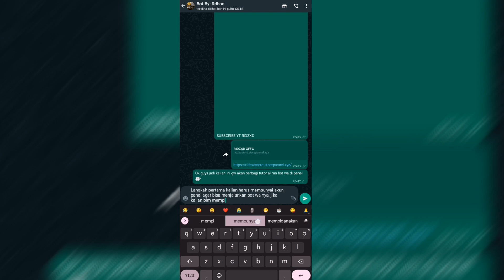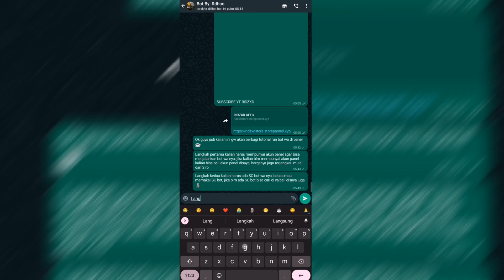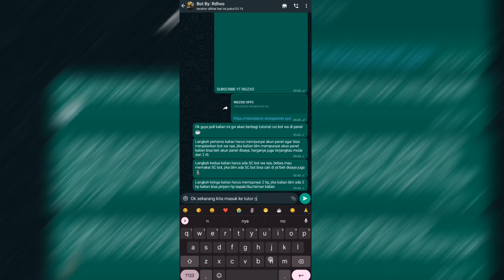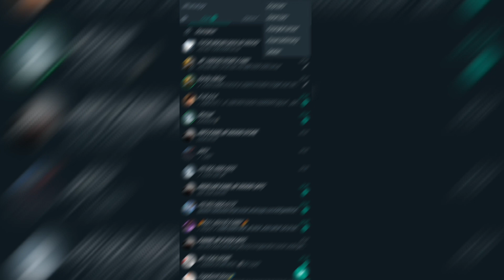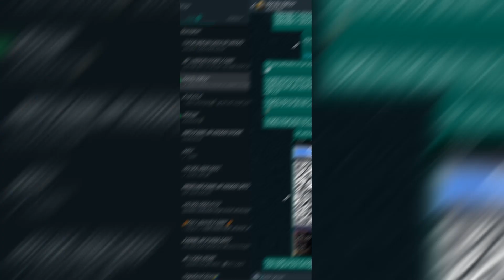CARA RUN BOT WA DI PANEL ON 24 JAM!!!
BERIKUT HARGA PANEL & RAM RIDZXD STORE

UNLIMITED || ~30K~  25k

[ADMIN MENYEDIAKAN]
-NOKOS BUAT DAFTAR WA
-JADI BOT PUSHKONTAK 10K
-SC BOT MD + PUSHKONTAK 15K
-SC BOT BUG 10K
-SC BOT PUSHKONTAK 5K
-SC BOT CREATE WEBP 10K

[KEUNTUNGAN]

- Hemat Kuota
- Bot No Delay (Fast Respon)
- Close Panel Bot Akan Tetap Berjalan
- Bot Online 24 Jam
- Bisa Balmod

SERVER MASIH FRESH NO DELAY

JANGAN LUPA SUBREK RIDZXD